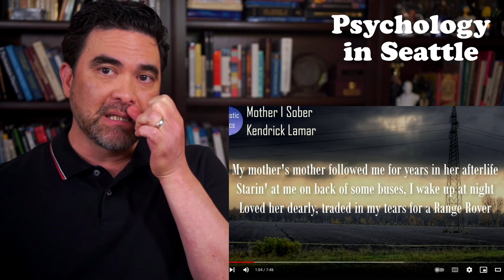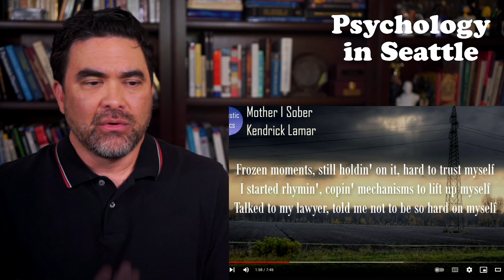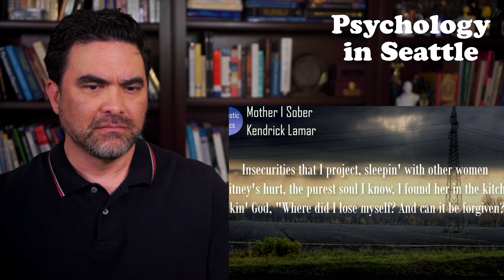Mother I Sober by Kendrick Lamar - Therapist Reacts - (Intro)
Dr. Kirk Honda reacts to Mother I Sober by Kendrick Lamar.